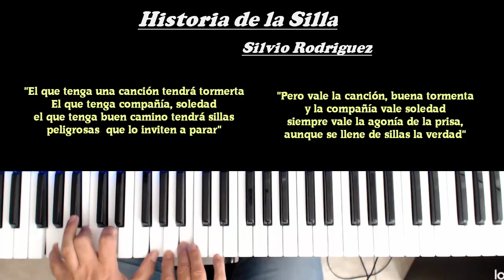Silvio Rodriguez. Historia de la Silla. Tutorial piano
Hermosa Canción del Maestro Silvio Rodriguez

"El que tenga una canción tendrá tormenta
El que tenga compañía, soledad
El que siga buen camino tendrá sillas
Peligrosas que lo inviten a parar
Pero vale la canción buena tormenta
Y la compañía vale soledad
Siempre vale la agonía de la prisa
Aunque se llene de sillas la verdad"